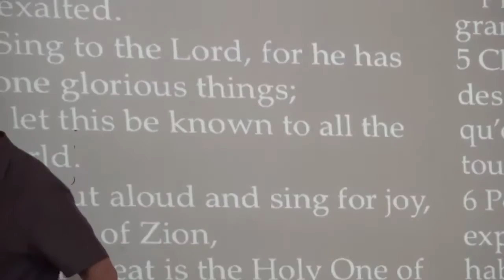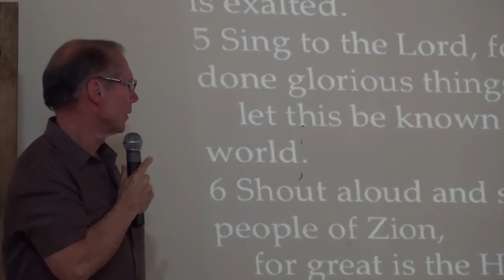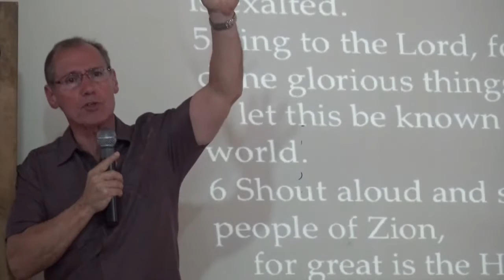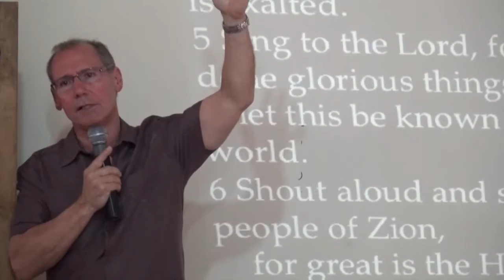Fortify 09 - Levitical Calling / Appel lévitique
Dale Kauffman - The start of King’s Kids. How God challenge Dale and his family. The first steps. Learn to worship God for who he is not for what you want him to do. The important question: What will bring joy to your heart today? Be a friend of God not just a servant. Our biggest enemy is our pride.